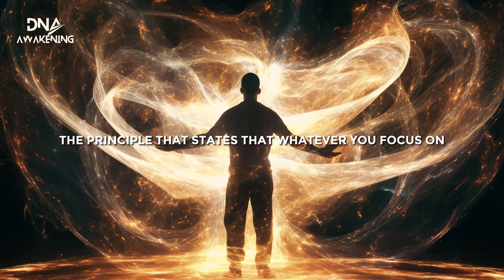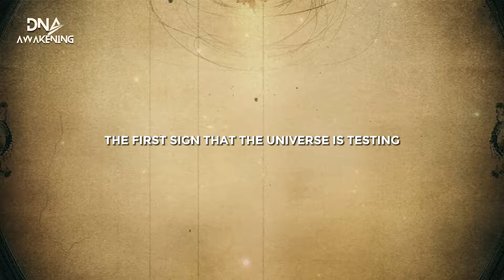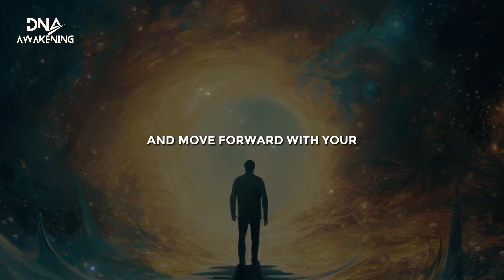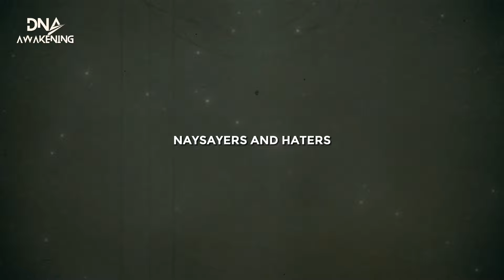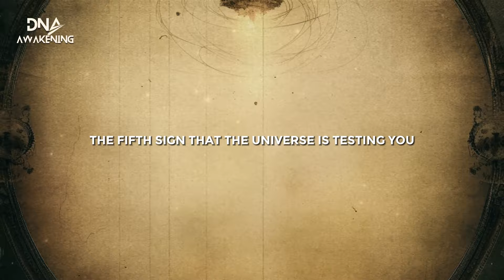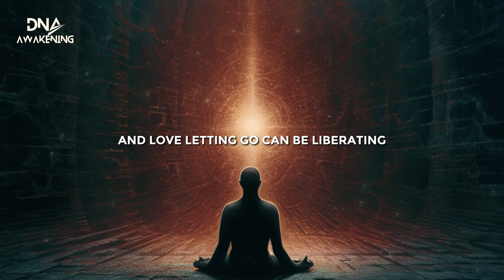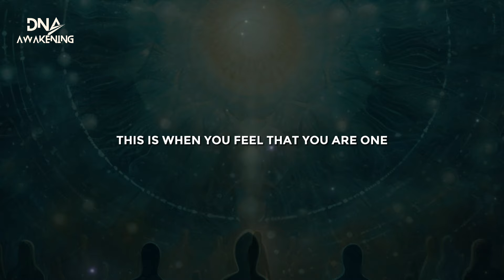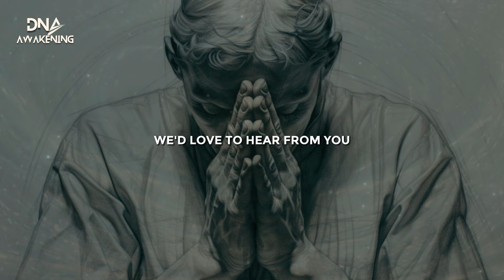These 7 Obstacles Are The Only Thing Standing Between You And What You Want!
In this video, we'll take a closer look at the 7 most common obstacles that prevent people from achieving their goals and dreams. From self-doubt to fear of failure, we'll discuss how to overcome these roadblocks and reach your full potential. Don't let these obstacles stand between you and what you want in life!

Are you struggling to reach your goals? These 7 obstacles may be holding you back. In this video, we'll discuss how to overcome these challenges and get what you want in life.

with the right mindset and strategies, you can overcome them and achieve what you want in life. Watch this video for some helpful tips and inspiration to get you closer to your dreams!

I am so grateful for your support and love. You are the reason I do what I do. You are part of my DNA AWAKENING family, and I appreciate you so much. 🙏

✨ You can find all the content and resources that DNA AWAKENING has to offer for you by following this

Thank you for being a Part of The Great Awakening of Humanity. 💛

how to overcome obstacles in life,
how to achieve your goals,
how to manifest your desires,
how to get what you want from the universe,
how to remove blocks to your manifestation,
how to clear negative energy,
how to attract positive outcomes,
how to face challenges and grow,
how to unlock your potential,
how to live your best life,
how to be successful and happy,
how to cope with stress and anxiety,
how to improve your mindset and attitude,
how to develop resilience and perseverance,
how to make your dreams come true,